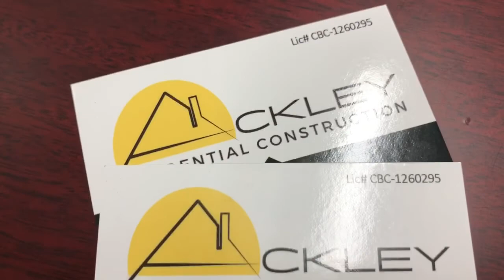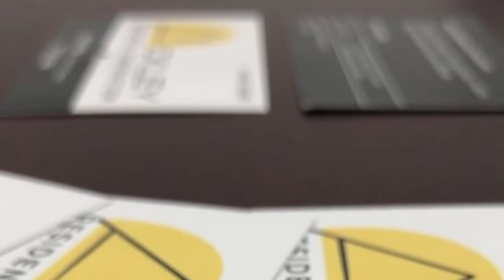Quality Business Card at Discount Signs And Wraps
We produced quality Business Cards at Discount Signs And Wraps.